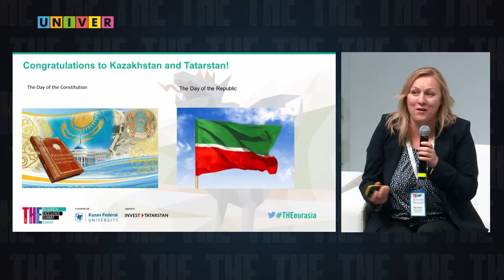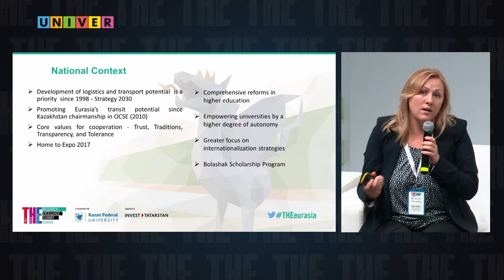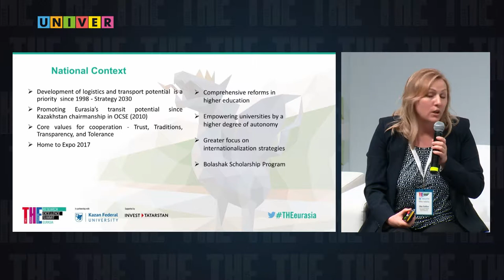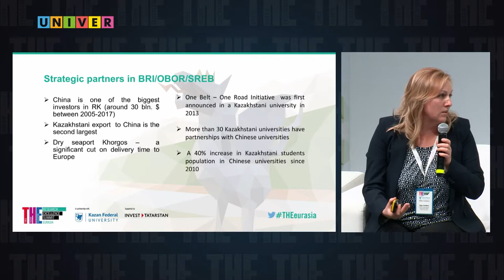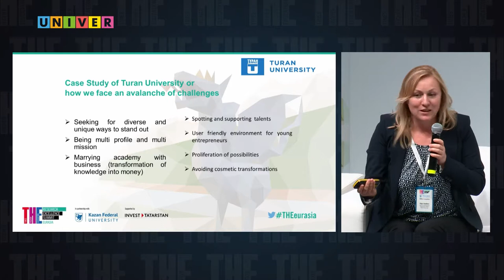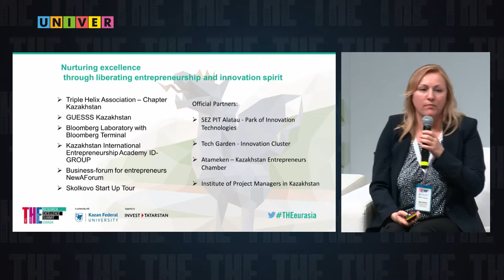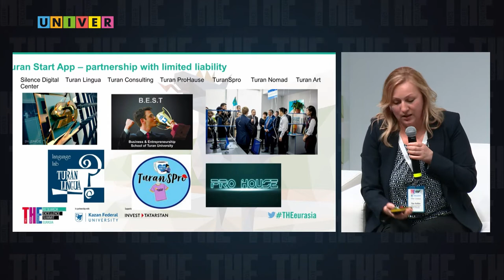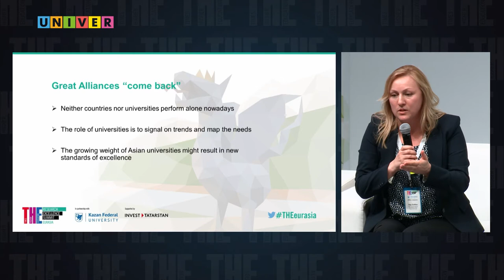THE. New opportunities for research impact. Olga Sudibor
Times Higher Education. Research Excellence Summit: Eurasia. Uniting East and West in an emerging world research and innovation hub.
Chair: Olga Sudibor, head of International Cooperation Office, Turan University